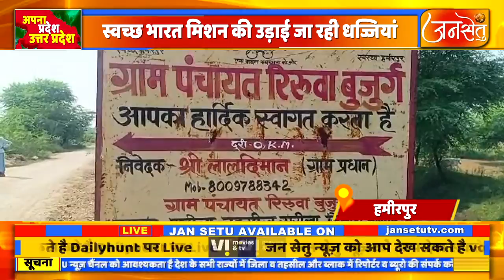सामुदायिक शौचालय बना शोपीस, लटक रहा ताला